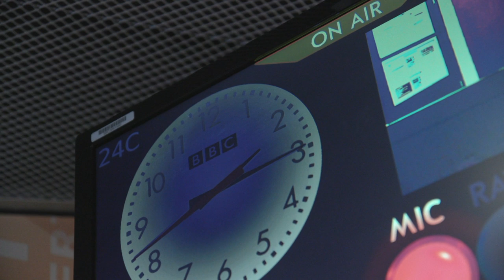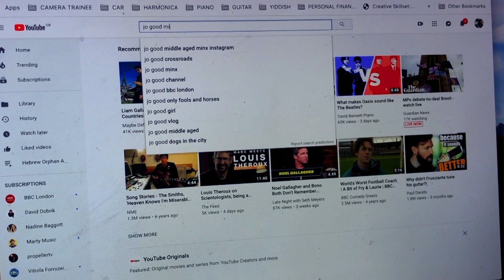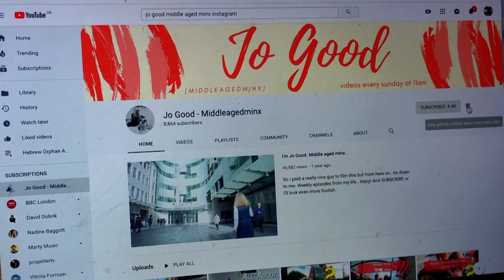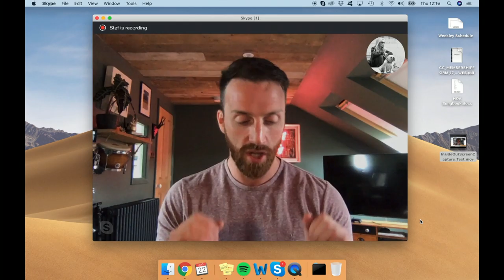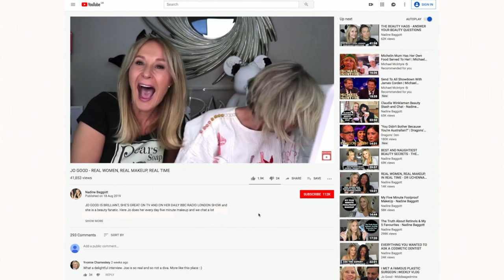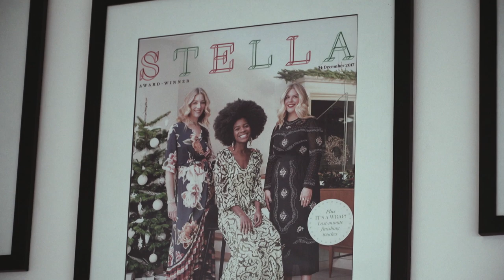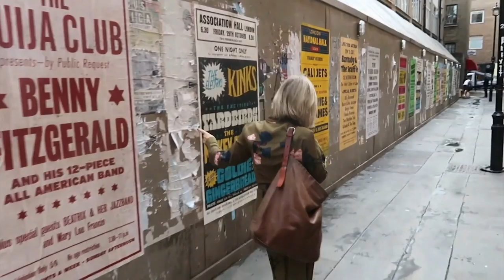How to become a YouTube Vlogger - BBC London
Young YouTube vloggers can earn millions. But can someone older become an online star? BBC Radio London's Jo Good meets Nadine Baggott and Louise Pentland to find out how to be a vlog star in middle age.